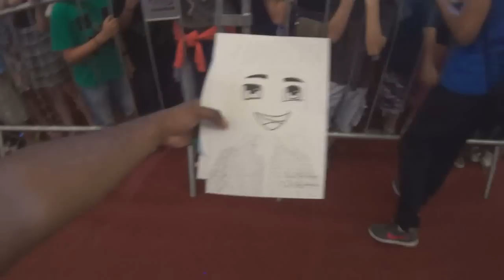BGS: Problemas com Youtubers ?! Curtindo o Evento e Muito Mais !!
Musica Intro : Candyland - Bring the Rain (Kevin Drew Remix)
Musica Final: Hellberg, Teqq & Taylr Renee - Air [Monstercat Release]